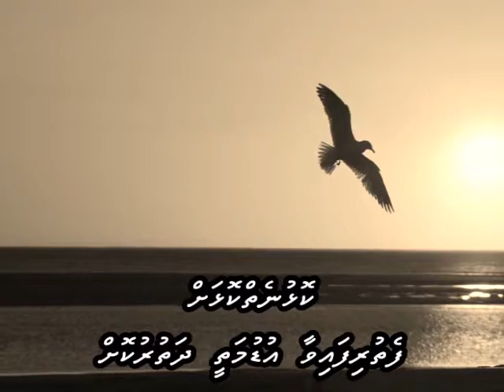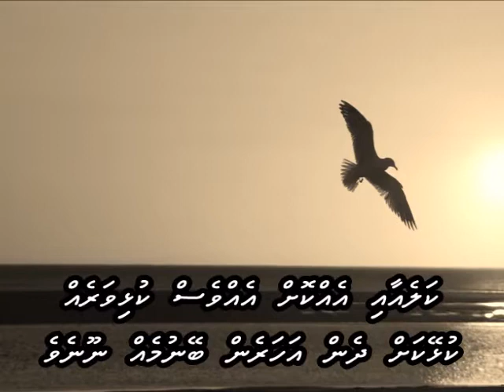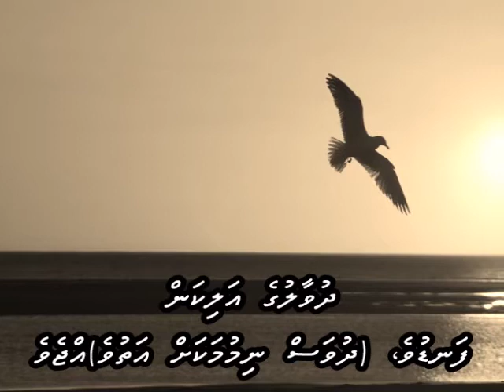Jaa re jaa re ure BV with Dhivehi subs